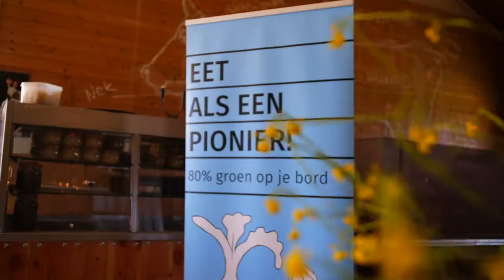Provincie Flevoland - 1e masterclass 'Eet als een pionier!'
De meesten van ons eten te veel, te vet, te zout en te zoet met allerlei welvaartsziekten tot gevolg. Willen we een gezonde toekomst voor de aarde en onszelf, dan moet er iets veranderen.
Vul je bord met 80% groente, fruit, noten, zaden en paddenstoelen. Vul je bord met 80% lokaal en maak een verschil! We dagen (aspirant-)koks in Flevoland uit om zulke gerechten op de kaart te zetten. Tijdens de 1e masterclass op 1 juli 2019 'De Smaak van Flevoland' konden de (aspriant-)koks inspiratie opdoen. De smaak van Flevoland ontdekken, samen met professionals. Meer over de challenge: eetalseenpionier.nl.